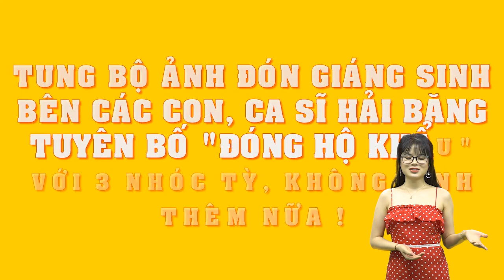Tung bộ ảnh Giáng sinh bên 3con,Hải Băng tuyên bố “đóng hộ khẩu” với 3 nhóc tì, không sinh thêm nữa!